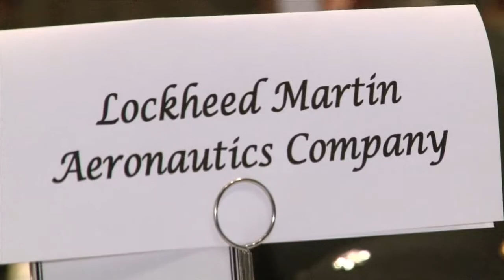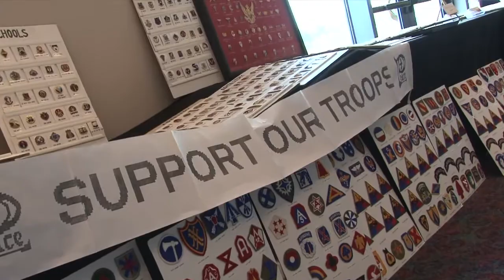Saxby Chambliss Salutes Atlanta's Military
U.S. Senator Saxby Chambliss addressed Cobb County and Metro Atlanta business executives and service men and women at the Atlanta Regional Military Affairs Council's 59th Annual Military Affairs Luncheon on May 23 at the Cobb Galleria Centre.

The ARMAC luncheon, sponsored by the Cobb Chamber of Commerce and Lockheed Martin Aeronautics Company, fosters partnerships, education and a strong working relationship between the business and military communities in the Atlanta area.

By hosting ARMAC and this event, the Cobb Chamber is able to honor the work of local service men and women and recognize the important role the defense industry plays in Cobb's economy.

As a member of the Senate Armed Services Committee Senator Saxby Chambliss has been a strong voice for Georgia's military community. And, as the ranking republican on the Senate Select Committee on Intelligence, Senator Chambliss was one of the select few to have first-hand knowledge of the whereabouts and recent raid against Osama bin Laden.

Through the ARMAC luncheon and leadership programs such as Honorary Commanders, the Cobb Chamber provides a vital link between its member businesses and their military counterparts.

For more information on ARMAC and the military community's role in Cobb County and Metro Atlanta, contact Katie Edfeldt at or .